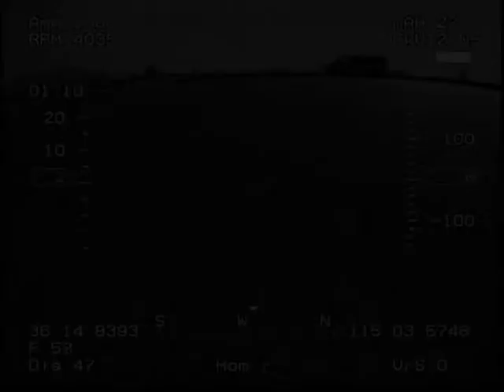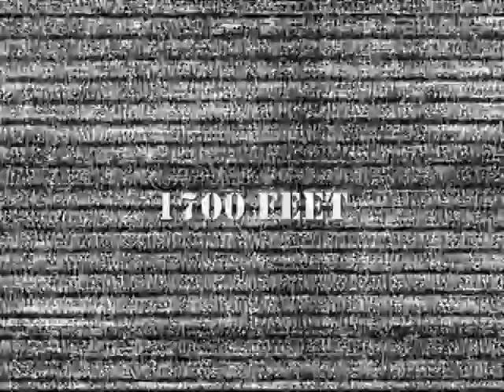Eagle Tree FPV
Slow Stick with Eagle Tree system.